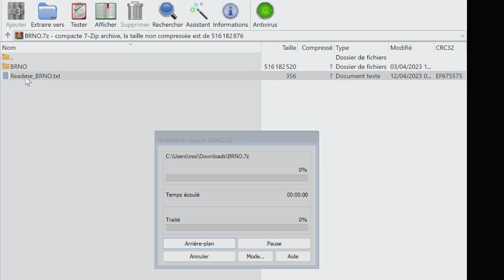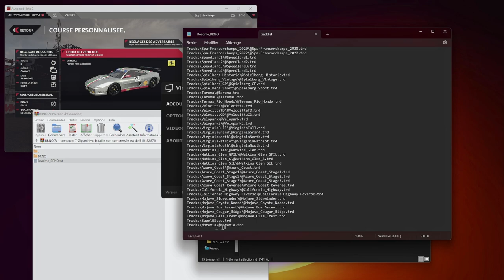AMS2 Mod CIRCUIT BRNO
Salut, on continu la découverte des Mods et celui là est un circuit, très connu des joueurs de PCars2, Brno

🎮 PS5

🚁DJI AVATA